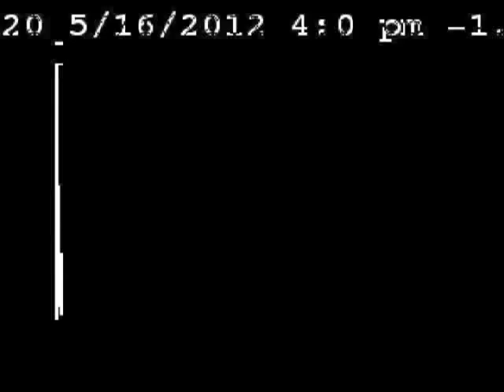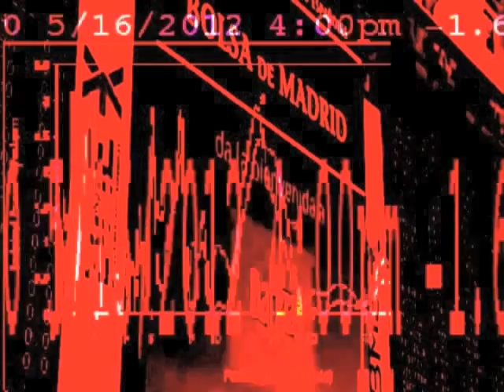Bankia tiene un sitio para ti. Spot b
Con arte y con engaño se vive la mitad del año y con engaño arte se vive la otra parte.

Arquitectos del sistema vs. humanidad